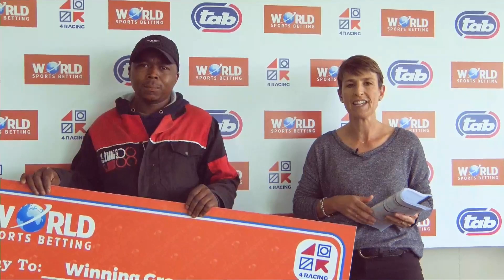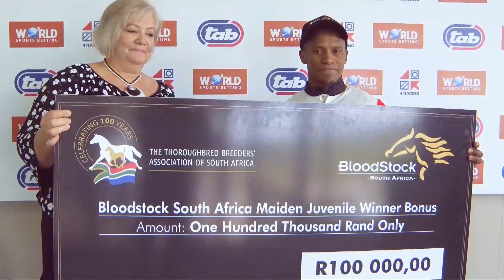XPLICIT CONTENT - RACE 1 fairview 19-05-2023